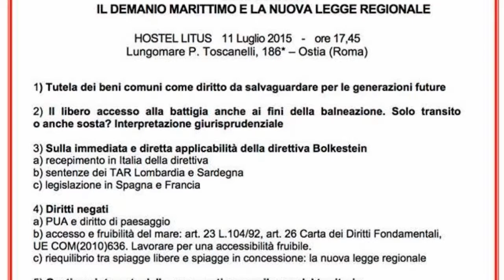Dibattito pubblico - LA BRECCIA DI OSTIA - Paolo Maria Vissani : Adamaccessibily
Registrazione effettuata da liberi.tv  l' 11/07/2015 a Ostia - (Roma) presso l'Hostel Litus

LA BRECCIA DI OSTIA - dibattito pubblico -
BENI COMUNI : IL DEMANIO MARITTIMO E LA NUOVA LEGGE REGIONALE

Intervento di PAOLO MARIA VISSANI, Professore e fondatore di ADAM accessibility